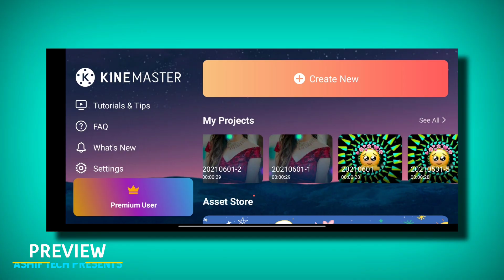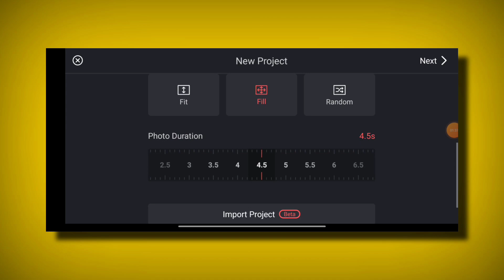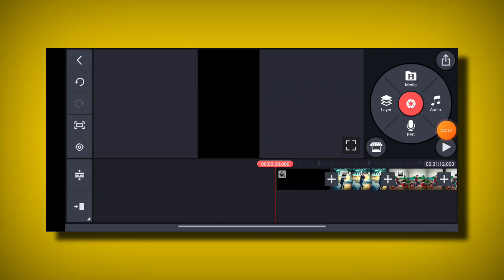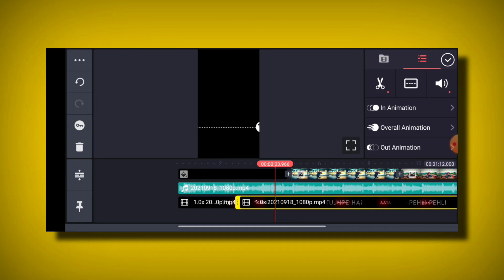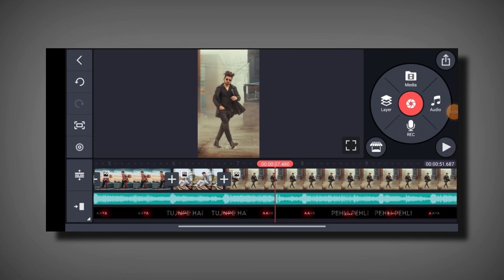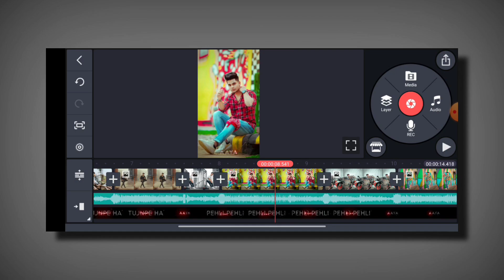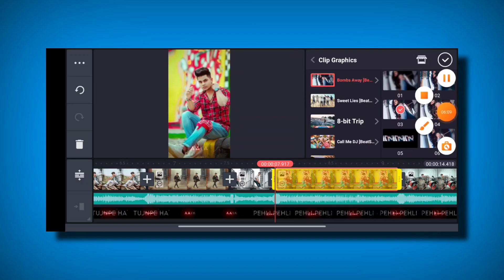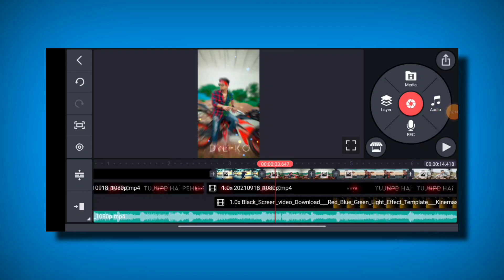new trending beatsyns shake effect status editing | kinemaster video editing | status kaise banaye